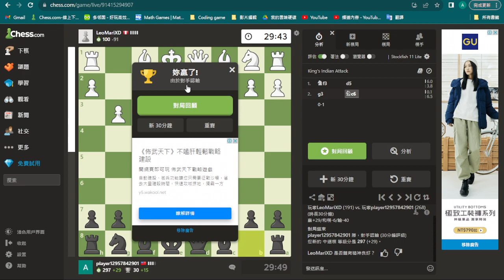[chess] vs other player|easy win